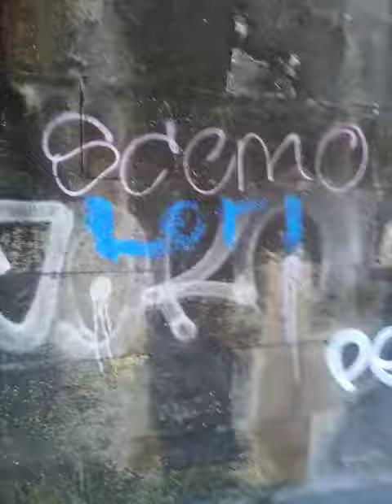Graffiti under bridge by Grassmarket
Edinburgh